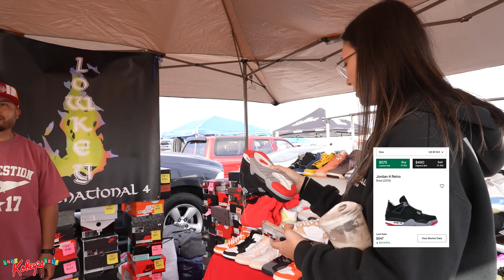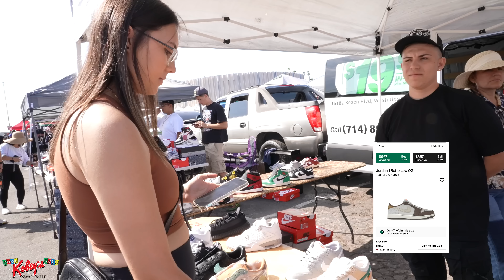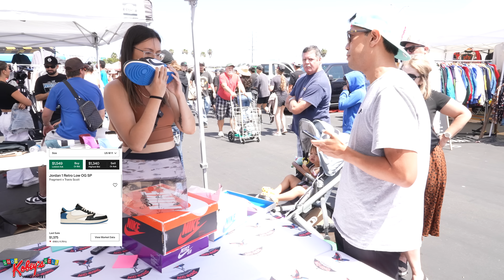BUYING 200 PAIRS OF SHOES IN 30 MINUTES!